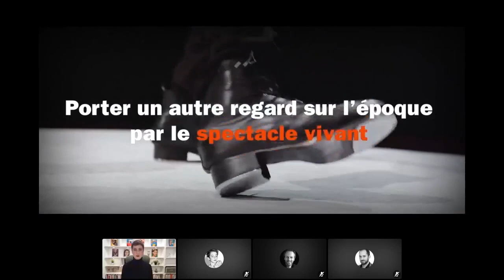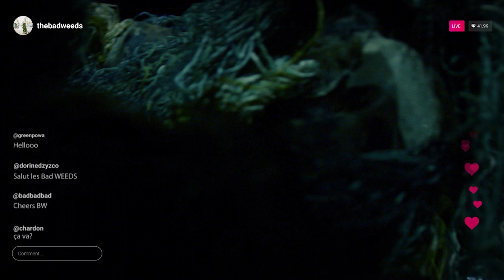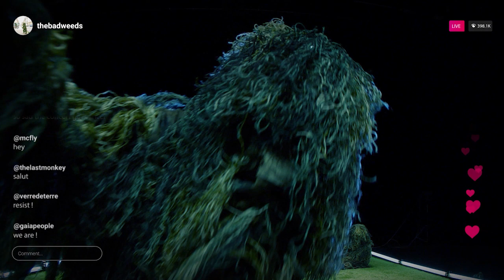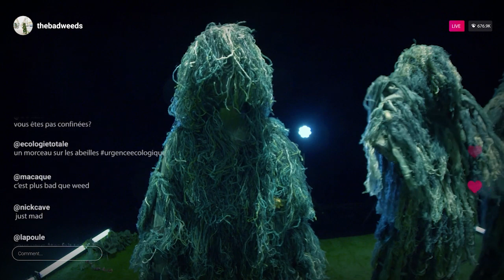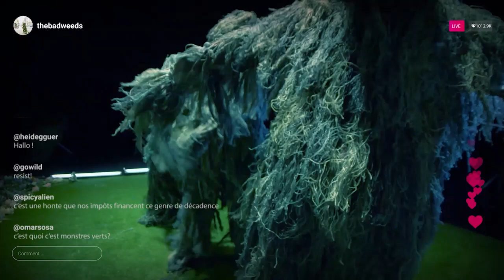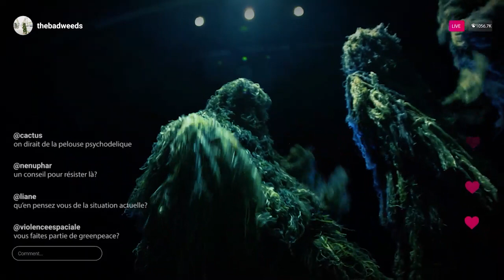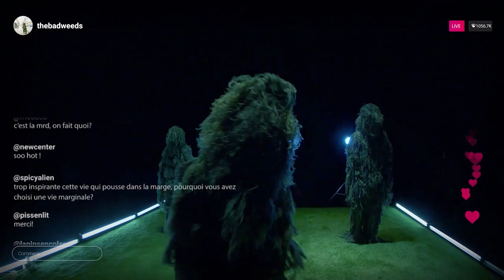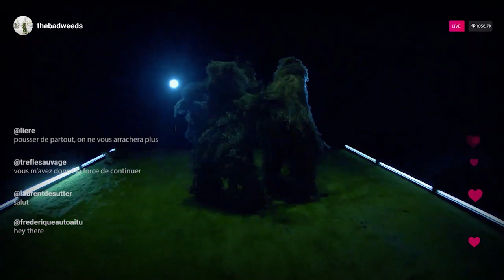L'ADN Dance Living Lab - Émission #1 : Rencontre entre Rocio Berenguer et Laurent de Sutter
L’ADN lance L’ADN DANCE LIVING LAB en partenariat avec le CENTQUATRE-PARIS tout au long du mois de novembre. Un nouveau format de rencontre entre 4 chercheurs et 4 chorégraphes autour de 4 grands thèmes portés par L’ADN.

Retrouvez le replay de l'émission du 12 novembre 2020 avec la chorégraphe Rocio Berenguer et le philosophe Laurent de Sutter autour de la question : comment s'inspirer du vivant pour transformer l’indignation en action ?
Et découvrez en avant-première le film "Polinise" créé par Rocio Berenguer à partir de leurs échanges.
Une émission animée par Nastasia Hadjadji, journaliste à L'ADN, en présence de Maxime Fleuriot, directeur artistique de L'ADN Dance Living Lab.

Inscrivez-vous ici pour assister aux prochaines émissions (les 12, 19, 26 novembre et 3 décembre à 19h)